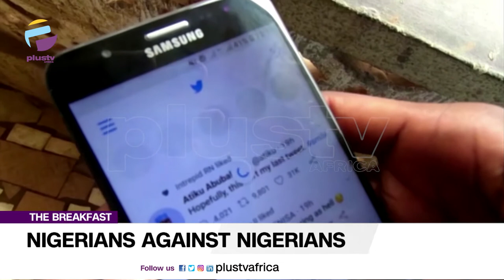Nigerians Against Nigerians | SERAP Sues Federal Government Over Twitter Ban | THE BREAKFAST